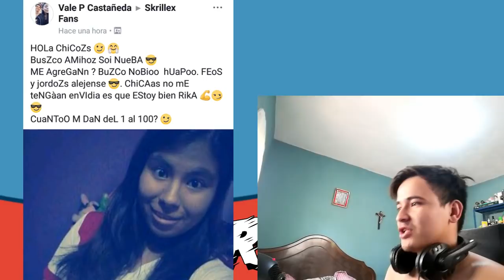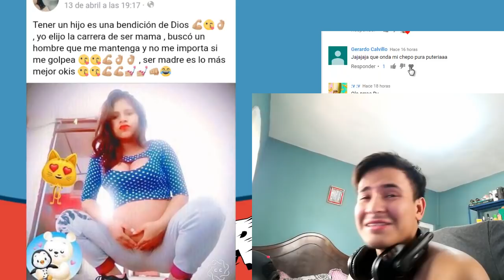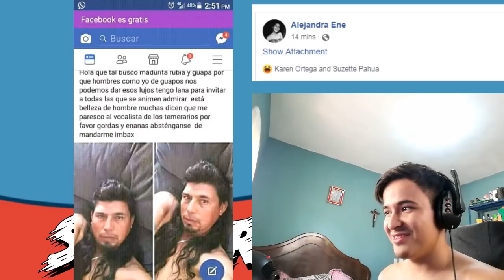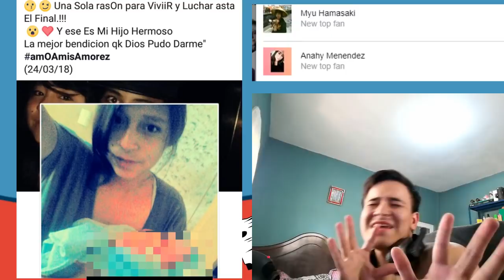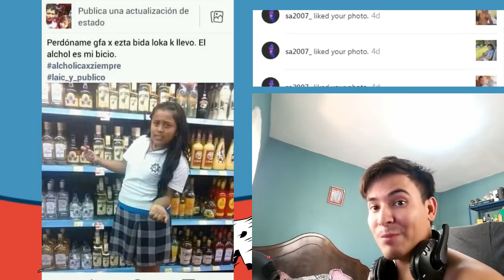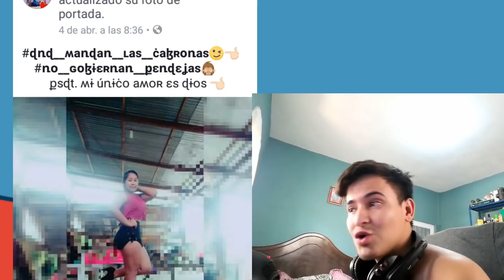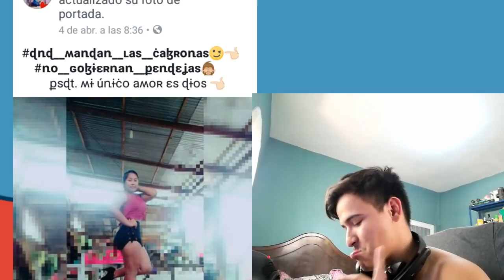10 MOTIVOS PARA DEJAR DE USAR FACEBOOK